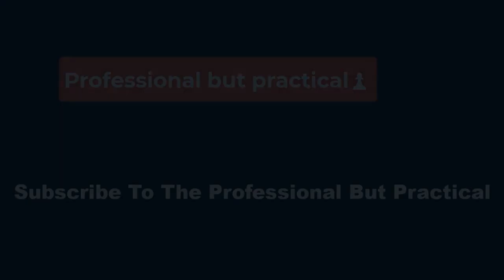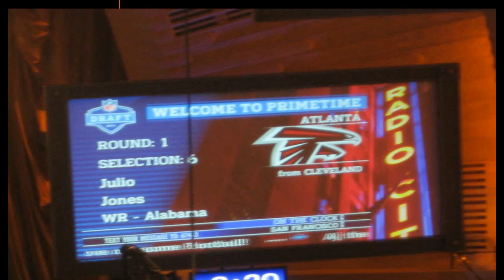*This year's NFL draft has lowest number of early entrants since 2011. That trend figures to contin*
The NIL policy change for college athletes took effect in the summer of 2021. The next year, 100 underclassmen entered the draft, down from 128 the previous year. That number dropped to 82 last year and tumbled again this year.

“Some of these guys that are out now didn’t come out a year ago because they were enticed to go back for NIL money,” Buffalo Bills general manager Brandon Beane said.

Those NIL opportunities didn’t sway every underclassman who was thinking of leaving school early.

Wisconsin running back Braelon Allen had arrived on campus planning to turn pro after three seasons. He said at Wisconsin’s pro day event that NIL possibilities gave him “zero” reason to rethink that plan.

But it did play a role for other players such as Michigan offensive lineman Zak Zinter, who didn’t enter last year’s draft and instead stayed for his senior season and helped the Wolverines win a national title.

“It’s good to not worry about stuff money-wise while you’re here playing ball and to get paid to do what you love,” Zinter said. “Nothing crazy, but it just definitely was a factor we talked about.”